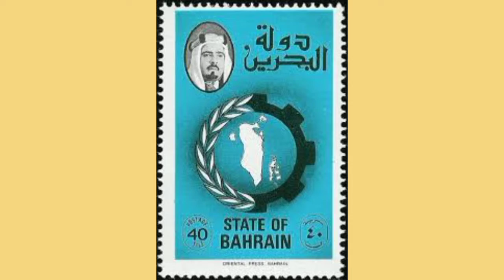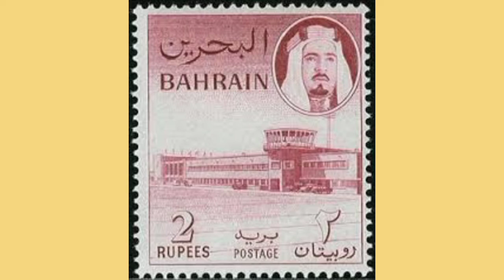Postage Of Bahrain | Postal History of State of Bahrain